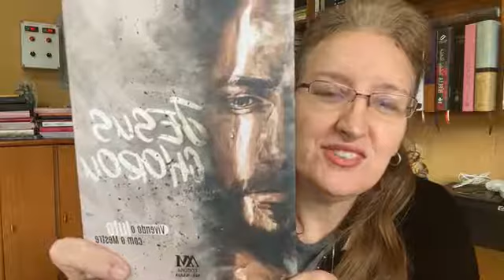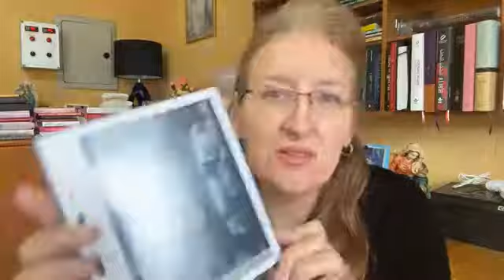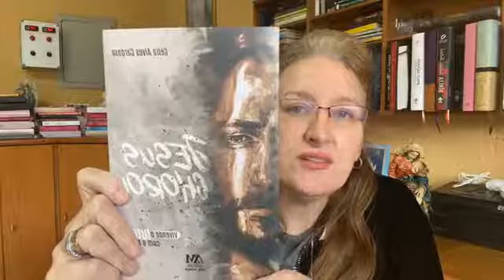Dica de leitura - Jesus chorou - Célia Alves Cardoso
Editora Ave-Maria
Seja membro deste canal e ganhe benefícios: